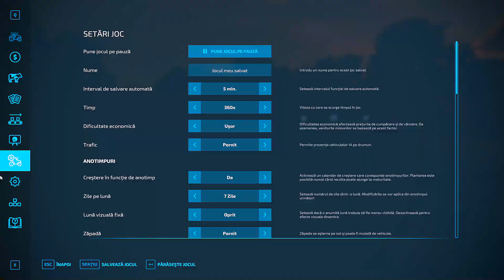AM PLECAT ACASA SA VAND TOT///FS22/TANARUL MITICA LA DUMESTI/ EPISODUL ////83///ROLEPLAY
@visogame98  Este cel care a convertit aceasta harta pentru fs22. Nu uita sa te abonezi la canalul lui si sa il urmaresti pe discord!

Episodul 60

GRUPUL DE FACEBOOK DE UNDE DESCARCI MODURILE DE LA SECTIUNEA ANUNTURI ESTE AICI
Farming Simulator este o serie de jocuri creată de Giants Software. Locațiile din joc sunt bazate pe terenuri reale din Statele Unite și Europa. Jucătorii pot practica agricultura și se pot dezvolta din punct de vedere financiar, prin cumpărarea/vinderea utilajelor, a terenurilor și a animalelor. De la lansarea primei variante, în 2008, și până în 2014, jocul s-a vândut în peste patru milioane de exemplare pe mai multe platforme.[12]

► Calculator/PC/Desktop
★ Memorie 16 GB DDR4
★ Placa video RX 570 4 GB
★ Placa Baza -B550M
★ SSD 1000GB

Farming Simulator 2008 a fost lansat la 14 aprilie 2008.[13]
Farming Simulator 2009 a fost lansat la 28 august 2009.[14]
Farming Simulator 2011 a fost lansat la 29 octombrie 2010.[15]
Farming Simulator 2013 a fost lansat la 25 octombrie 2012.[9]
Farming Simulator 14 a fost lansat la 18 noiembrie 2013.[16]
Farming Simulator 15 a fost lansat la 30 octombrie 2014.[17]
Farming Simulator 16 a fost lansat la 8 mai 2015.
Farming Simulator 17 a fost lansat la 25 octombrie 2016
Farming Simulator 19 a fost lansat la 19 NOIEMBRIE 2018
Farming Simulator 22 a fost lansat la 24 NOIEMBRIE 2021LINK MAPA

► Calculator/PC/Desktop
★ Placa Baza -B550M
★ SSD 1000GB

Farming Simulator 22 a fost lansat la 24 NOIEMBRIE 2022